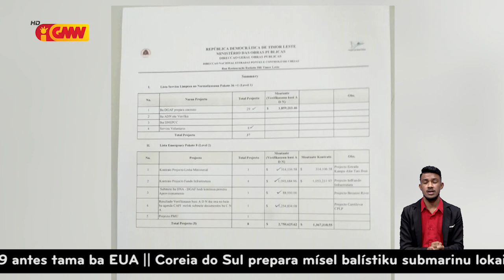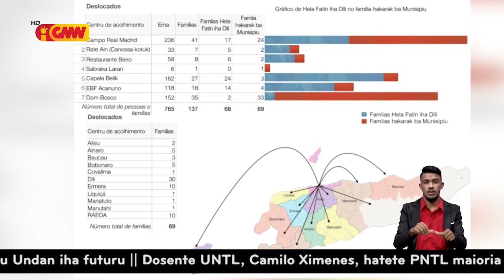Reportajen GMN “Fenómenu La Niña sei akontese iha pasífiku”